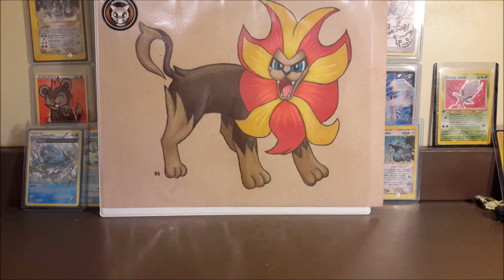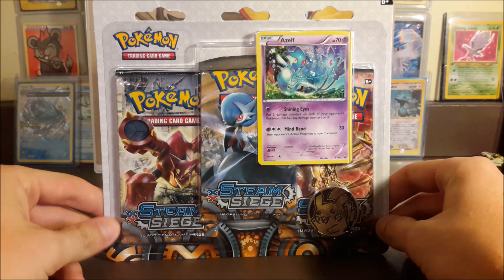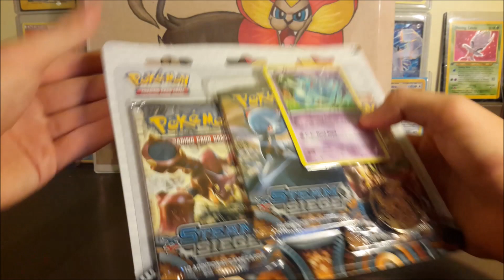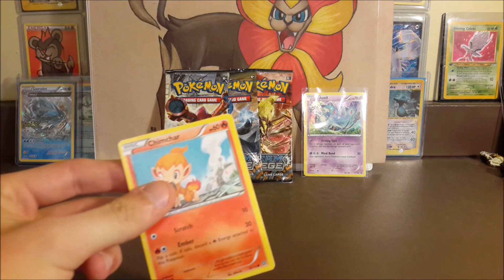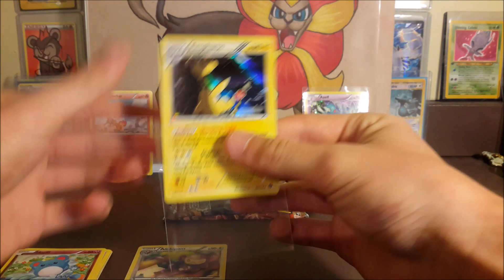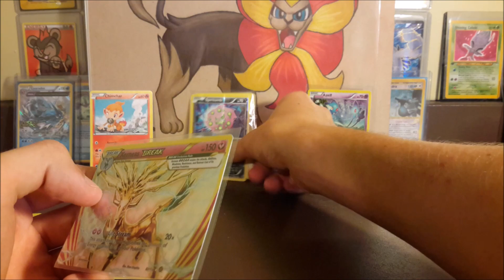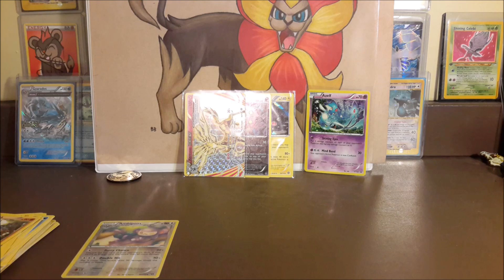MLPB Season 3 Week 1 - Pittsburgh Pyroars Vs. South Carolina Flareons!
★ MLPB Information ★